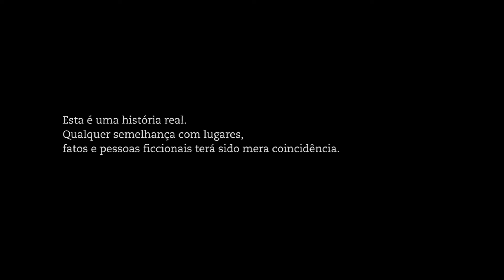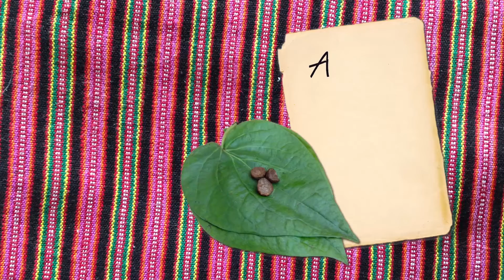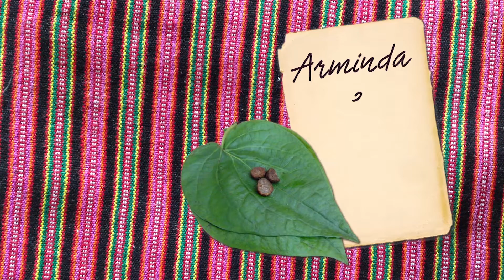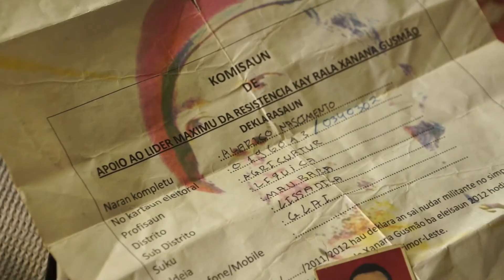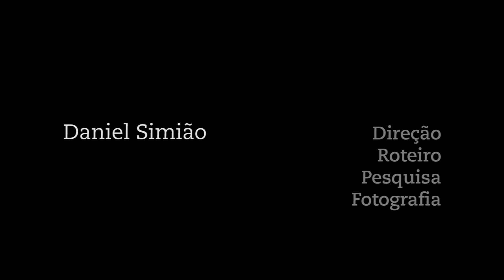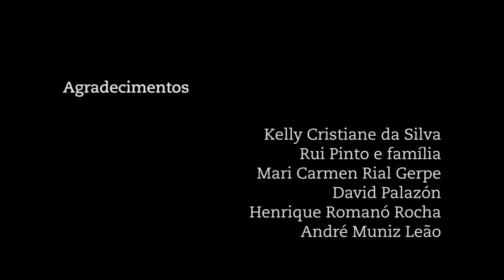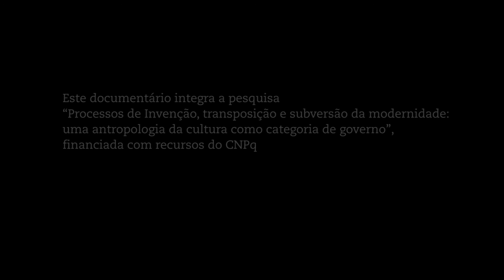Pás ho Dame